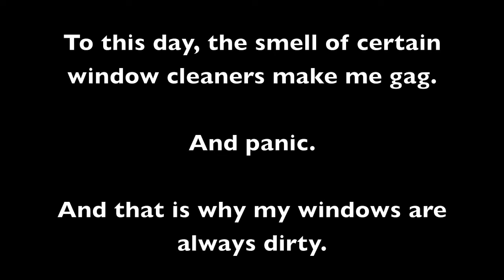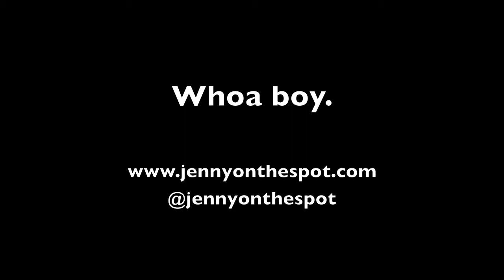In Which I Encountered a Jurassic Sized Bug!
Here's a little story about me and a bug and how I survived.

This is a sponsored video via Raid and in partnership with the twin dynamos Janice and Susan at 5 Minutes for Mom Read the full post here to find out how to win one of 2 $500 Walmart gift cards